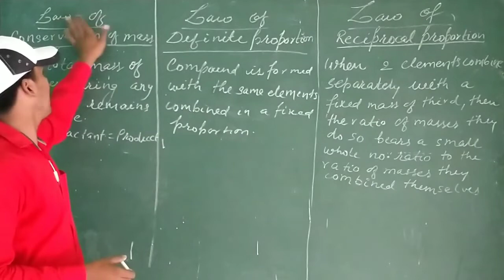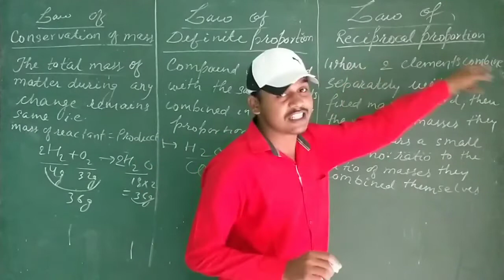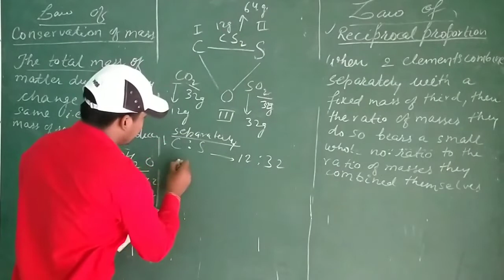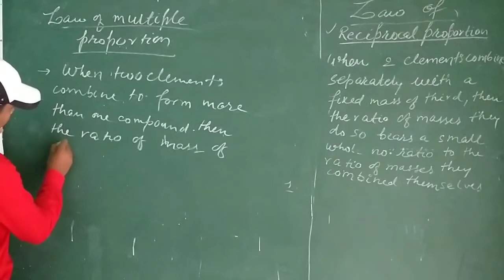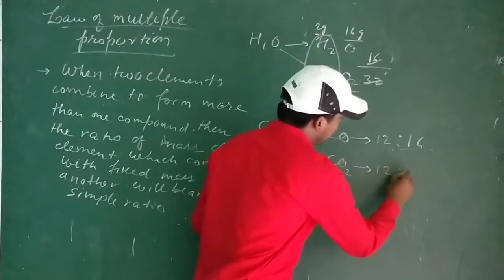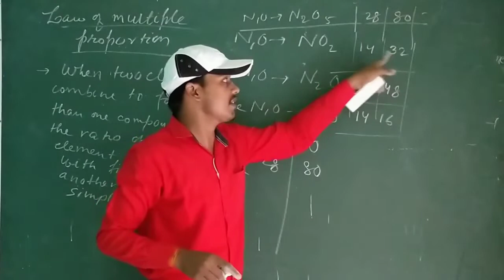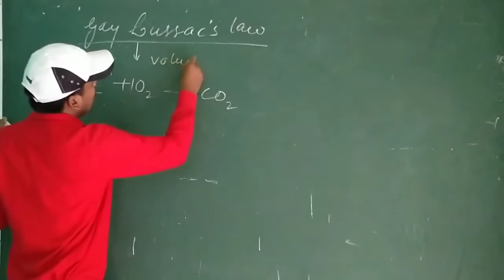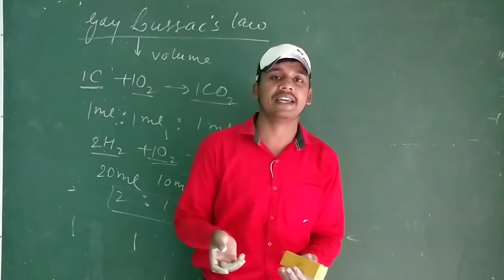Some basic concepts of chemistry02